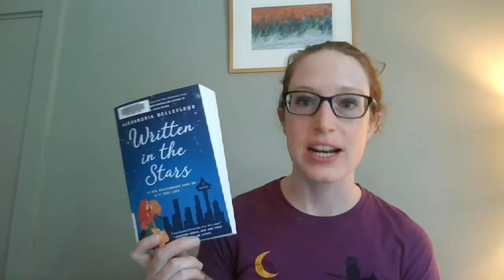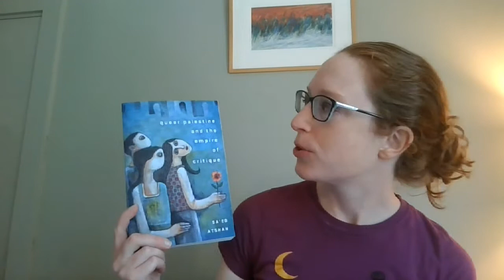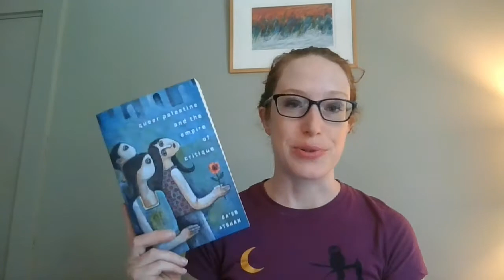Queer Lit Readathon #7 [CC]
The readathon runs June 6-12.